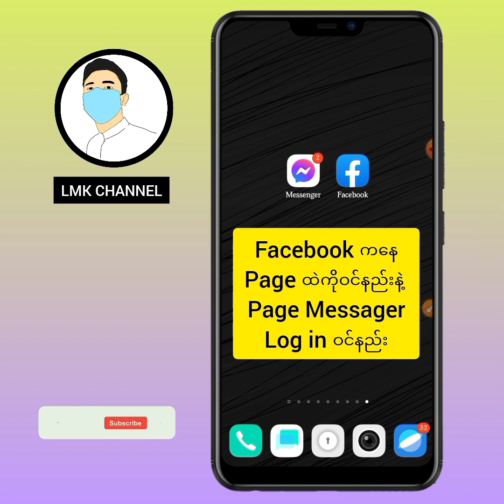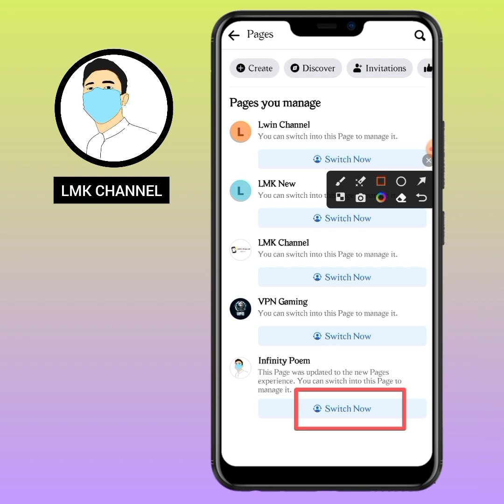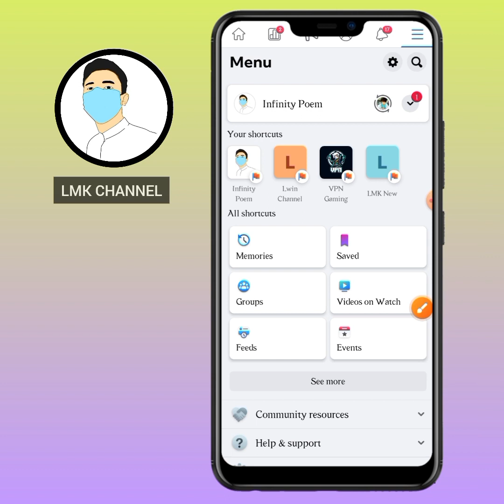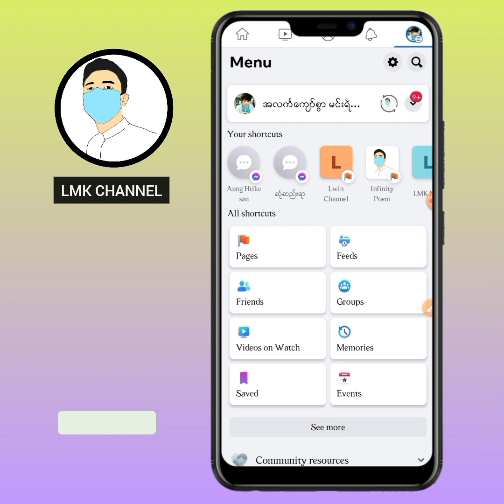facebookကနေpageထဲကိုဝင်နည်း၊page messager login ဝင်နည်း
facebookကနေpageထဲကိုဝင်နည်း
page messager ကိုlogin ဝင်နည်း